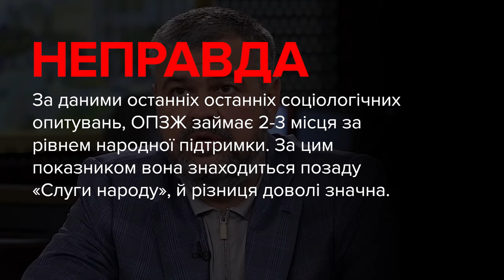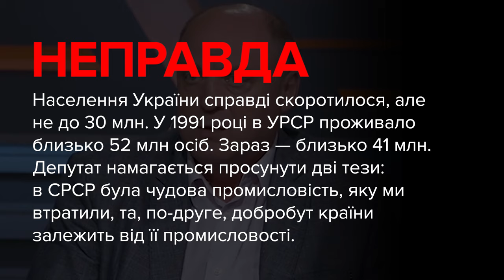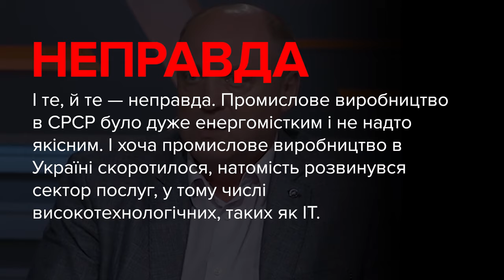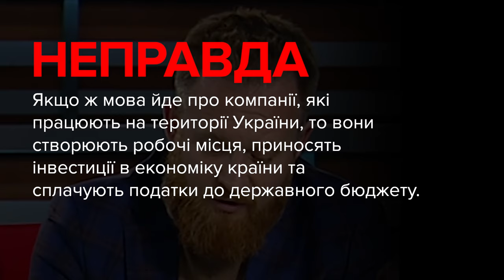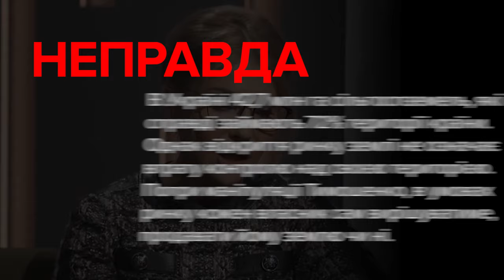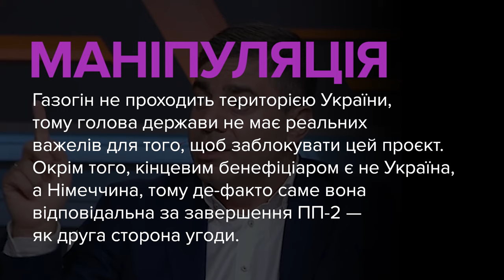Брехня від політиків. Мамка, Бурміч, Камельчук, Тимошенко, Лубінець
00:00 — Григорій Мамка, депутат, ОПЗЖ:
«Про соціологію, яка є свіжою: да, де відсотки і все таке і «Опозиційна Платформа — За Життя» вирівнялася зі «Слугою Народу» і по деяким опитуванням обганяє «Слугу Народу»».

01:04 — Анатолій Бурміч, депутат, ОПЗЖ:
«Ви пам'ятаєте 30 років тому? Я добре пам'ятаю. Нас було 52 мільйони, у нас були прекрасні літаки, у нас випускалися прекрасні кораблі, у нас був флот торговий один з найкращих в світі і найбільших. У нас працювали прекрасні заводи з виробництва двигунів. Ну розповісти, як у нас що було,  — це просто не вистачить усього вечора. Сьогодні ми все це втратили. Сьогодні у нас, не знаю, напевно, 30 з чимось мільйонів, так».

02:16 — Юрій Камельчук, депутат, «Слуга Народу»:
«Що не дають нам зробити наші міжнародні партнери? При всій любові до них за їхній досвід і ту допомогу, яку вони нам надають, але я вважаю, що вони отримують набагато більше всі ці не одне століття. Я не говорю навіть про 30 років незалежності. Вони беруть набагато більше. Вони беруть наші природні ресурси, а в замін дають небагато кольорових цяцьок, якщо так говорити про, знаєте... Колумба ще згадати».

03:20 — Юлія Тимошенко, депутатка, «Батьківщина»:
«Те, що зараз пропонується трьома законами, які вже будуть входити в силу комплексно з 1 липня — ми про нього зараз поговоримо — я можу вам сказати, це не земельна реформа, це, по суті, відбирають в України 72% нашої території і практично всі родючі землі і не тільки».

04:31 — Дмитро Лубінець, депутат, депутатська група «За майбутнє»:
Він почав будуватись у 2018 році. У дві тисячі... до обрання нового президента у нас він практично не будувався, він був заморожений».